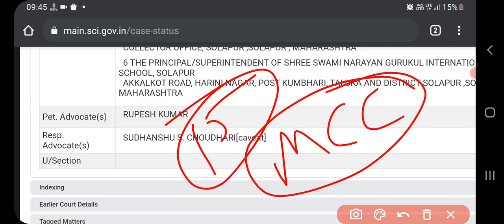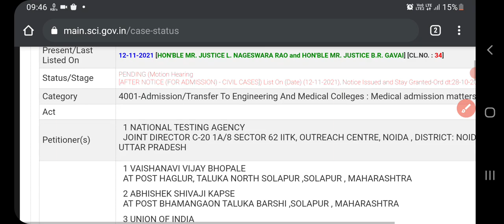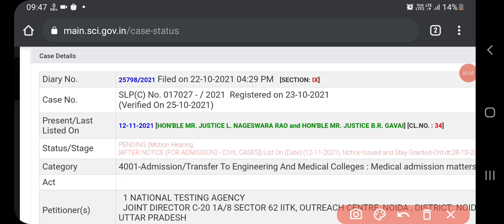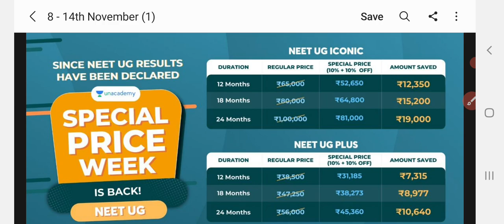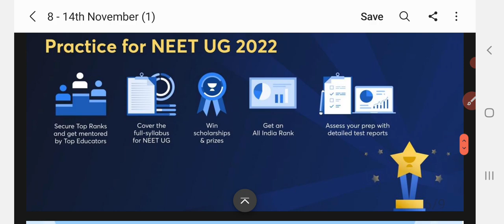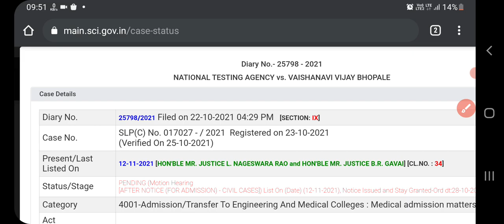NEET 2021 mcc and state Counselling date 😊।Neet 2021 today latest news। NEET 2021 cut-off marks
neet 2021
neet kerla state counselling date